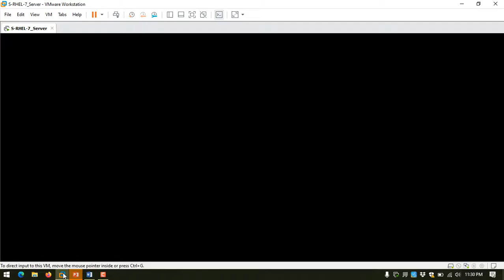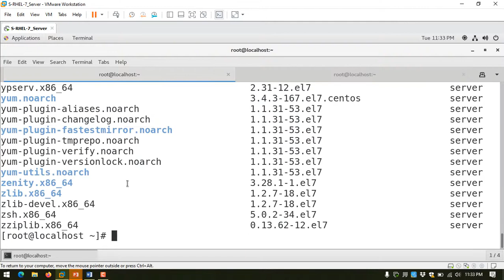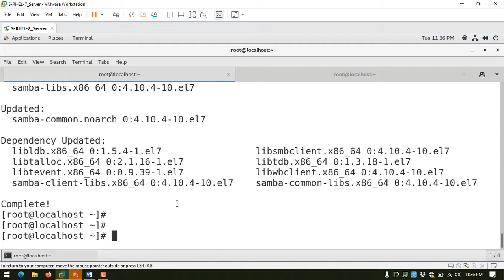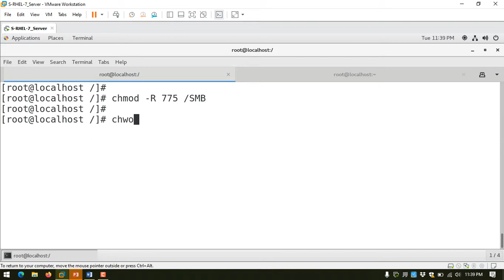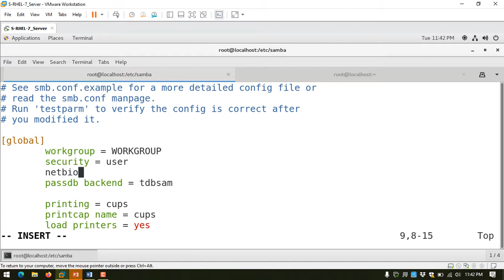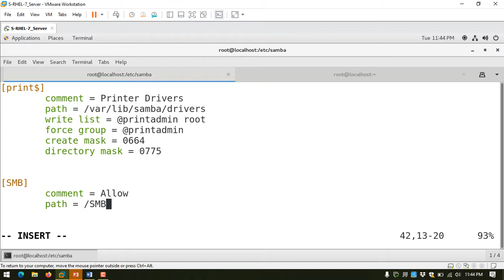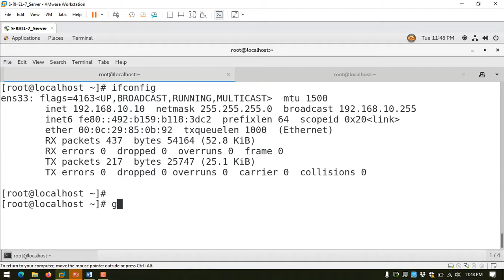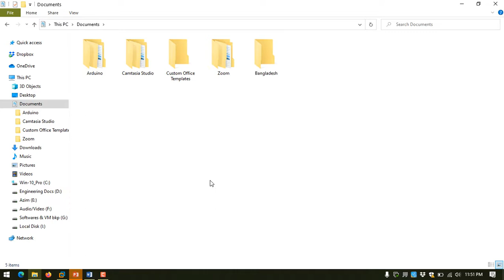Linux Server (RHEL-7/CentOS-7)_Part-06-Samba (File Sharing) Server Configuration (Open Access Samba)